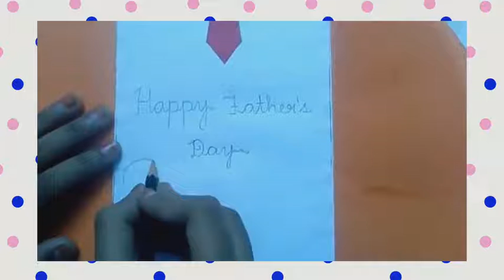How to make father's day gift with colour paper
Nivi Kavya crafts